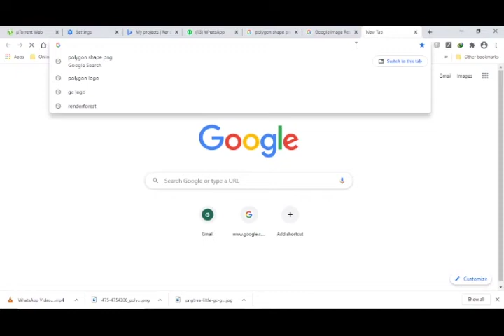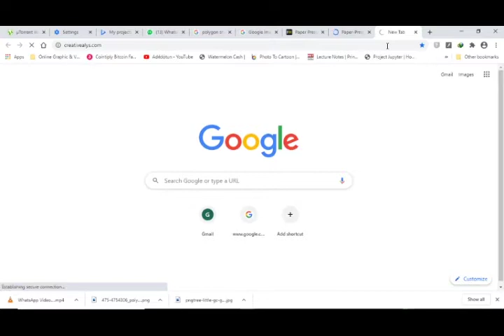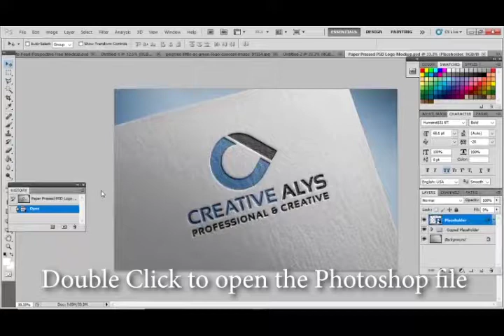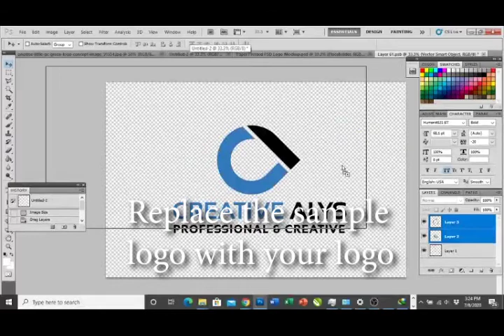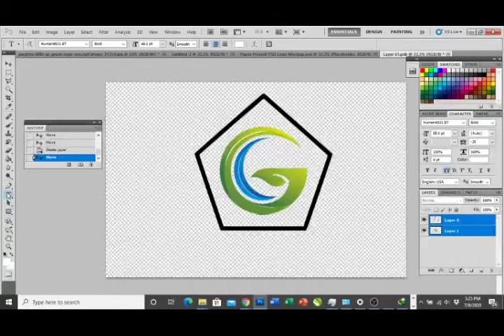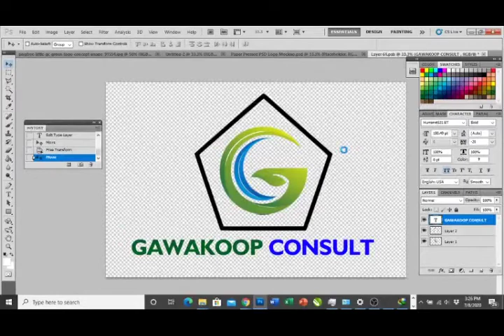Create an amazing 3D Logo Mockup in Photoshop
Create a Professional Logo Mockup on Paper impress your mates and clients.

Using this Photoshop trick with a PSD mockup, you can create as many 3D logos as you want and just within seconds.

Download more mockup templates from free-mockup.com